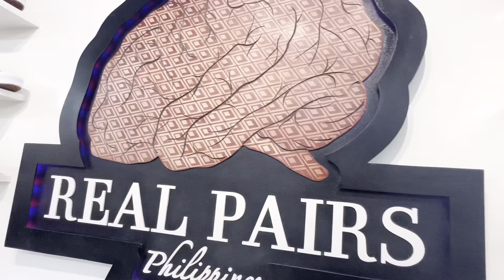Canna Bills ‘Life & Times’ - REAL PAIRS PH (EPISODE 6)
Canna Bills

REAL PAIRS PH websites
Real Pairs PH